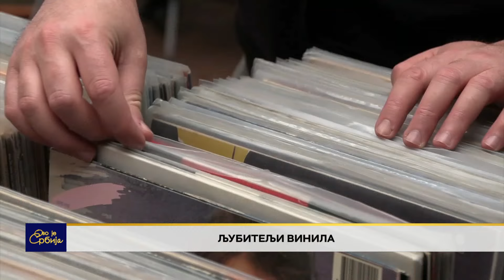Ovo je Srbija 5.4.2024